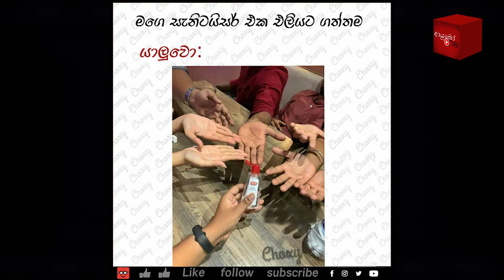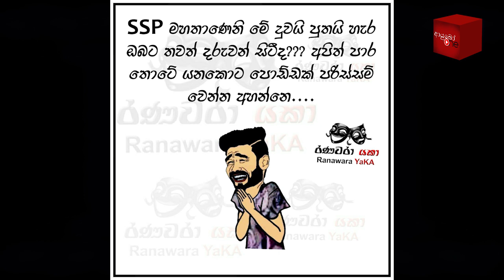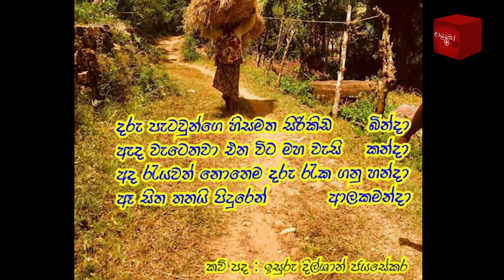Bukiye Rasa Katha | Funny Fb Memes Sinhala | 2020 - 11 - 18 [ ii ]